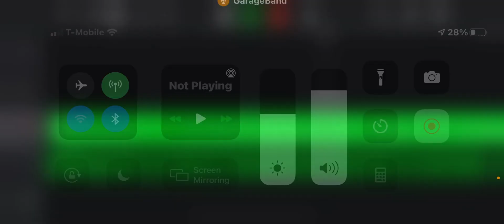bruh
I don’t own the song or characters.